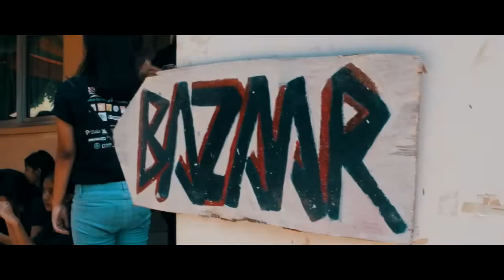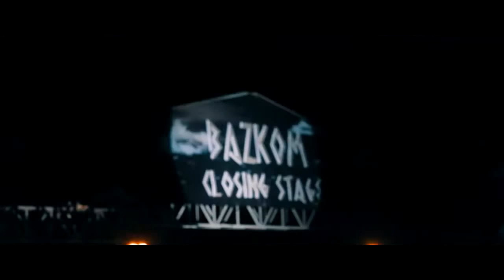CLOSING BAZKOM SMAN 68 ANCIENT TIMES 2017 - AFTERMOVIE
❗️❕THE HUNT FOR THE OLD IS SOON TO BE ENDED ❗️❕

Thank you for joining us along this grand expedition. Every journey has their own finale, and we are calling you to be present in:

🎇🎆CLOSING STAGE BAZKOM ANCIENT TIMES 🎇🎆

📅 SATURDAY, SEPTEMBER 23rd 2017
🕒 OPEN GATE AT 01.00 PM
📍 SMAN 68 JAKARTA, SALEMBA RAYA 18

💫OUR GUEST STARS 💫:

☑️BARASUARA
☑️THE CHANGCUTERS
☑️ENDAH N RHESA
☑️TONY Q RASTAFARA
☑️KIARA RIZ

🎙 MC:
🔱 ADIT INSOMNIA
🔱 IBEN MARGONZETD

🏛 FEATURING:
🥁PLUS SIXTY TWO
🥁68 ALL STAR

💰TICKET PRICE:
💸 45K FOR PRESALE 2
💸 55K FOR OTS

📣 CONTACT PERSON 📣
📱 HANIFAHOHO

🏺⚱️Traverse the old where the glorious behold ⚱️🏺

Director, D. O. P., Camera Person, Editor by KemasRizkiF

Soundtrack: Coldplay - Something Just Like This (Alesso Remix)